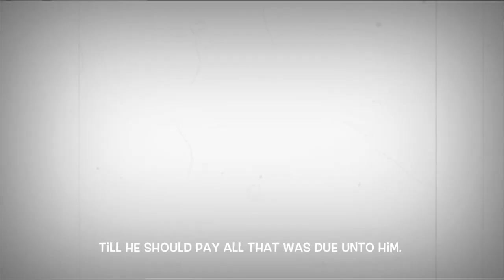The Unforgiving Servant (Matthew 18:21-35 KJV) | Bible Cartoons for Children